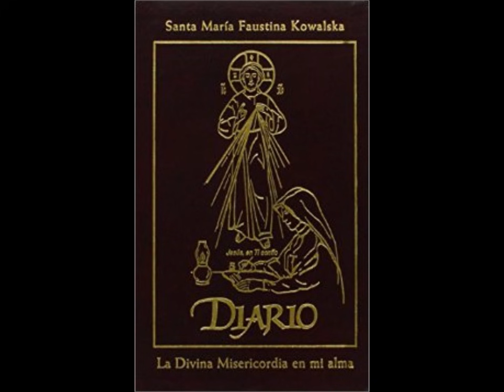Audiolibro, Diario Santa Faustina Kowalska 16 (1231-1321)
Santa Faustina Kowalska escribió este Diario entre los años 1934 y 1938 por mandato de Jesús. El Diario condensa el mensaje de la Divina Misericordia para la humanidad, que ella debía transmitir al mundo.
Sor Faustina describe sus encuentros con Dios, con Jesús, con María Santísima, los ángeles, los santos, las almas que sufren en el purgatorio y los ataques del espíritu del mal, siempre buscando confiar en Dios y ejerciendo la caridad con el prójimo.
Las nuevas formas de culto que Jesucristo trasmitió a Sor Faustina son: la imagen de Jesús Misericordioso (con la inscripción “Jesús en Ti confío”), la Fiesta de la Misericordia (primer Domingo después de Pascua), la Coronilla de la Divina Misericordia, la Hora de la Misericordia y la propagación de la devoción a la Misericordia. Se podría pensar que esto es lo más importante, pero lo esencial de dicho culto es confiar siempre  en Dios y ser caritativos con el prójimo.